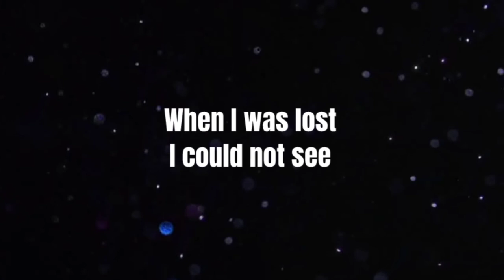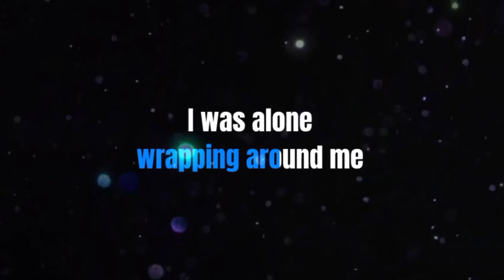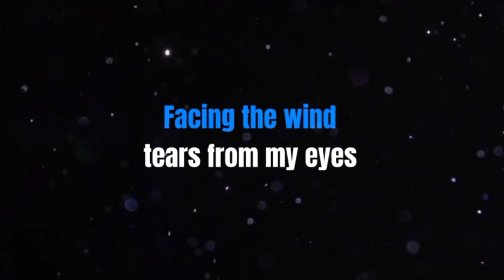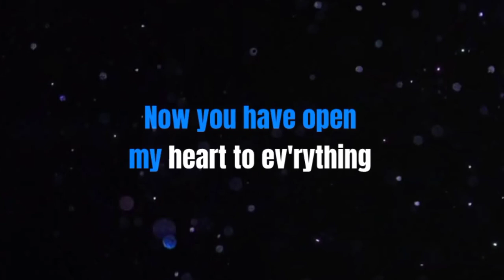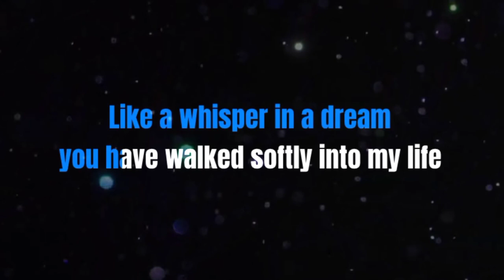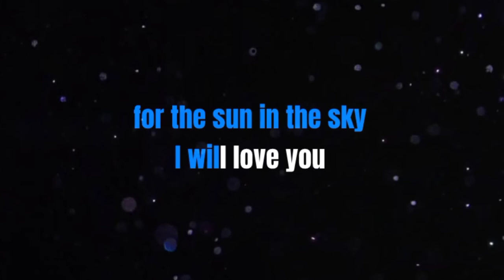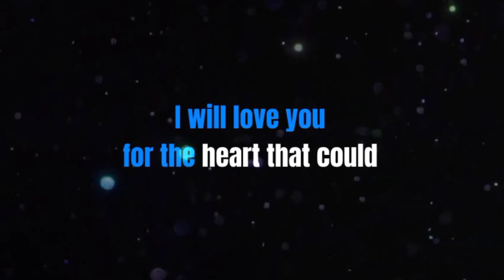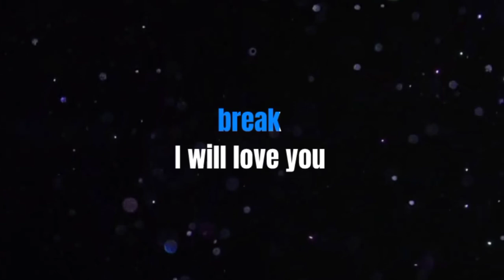THE EARTH THE SUN THE RAIN - COLOR ME BADD (Karaoke Version)